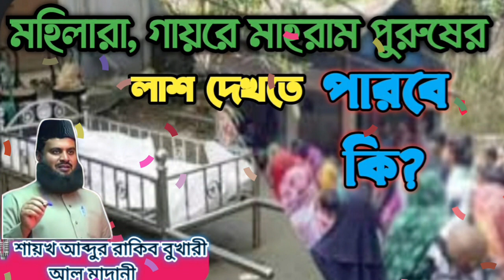♦️মহিলারা, গায়রে মাহরাম পুরুষের লাশ দেখতে পারবে কি?🎙️ শায়খ আব্দুর রাকিব বুখারী আল মাদানী হাফিঃ